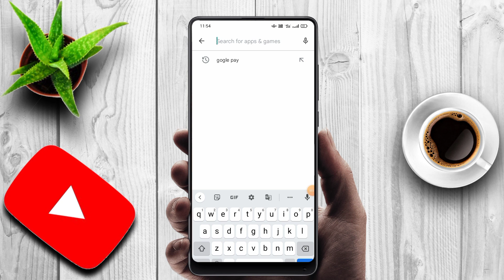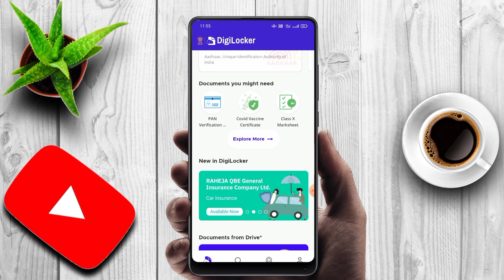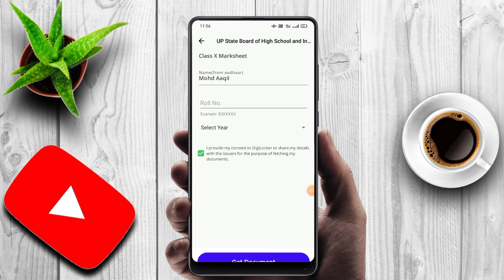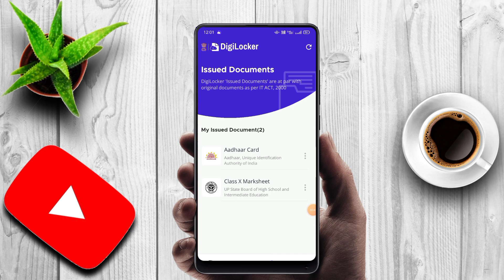original marksheet kaise download kare|2022digilocker se marksheet kaise download kare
Thanks.